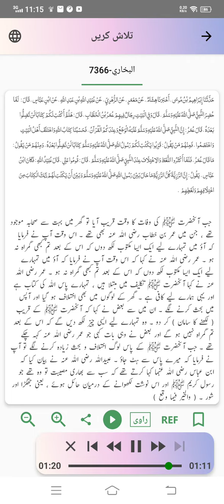حدیث نمبر 7366